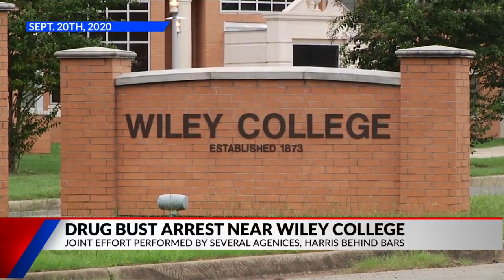Man arrested with suspected meth, gun near Wiley College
Harrison County law enforcement arrested a man after executing a narcotics search warrant in Marshall on Friday.